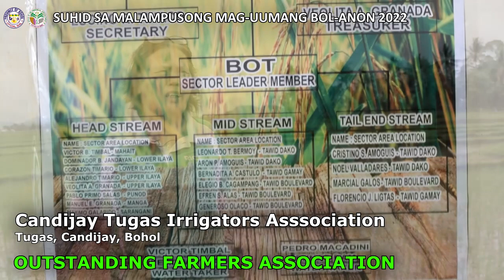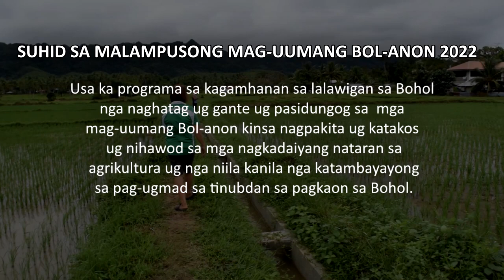Candijay Rice-Suhid 2022 Winner sa Malampusong Mag-uumang Bol-anon